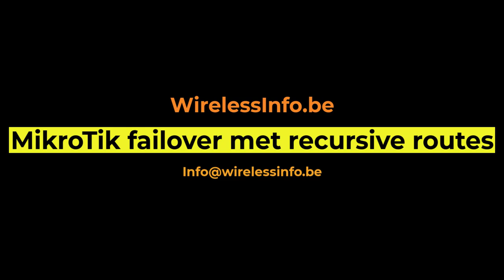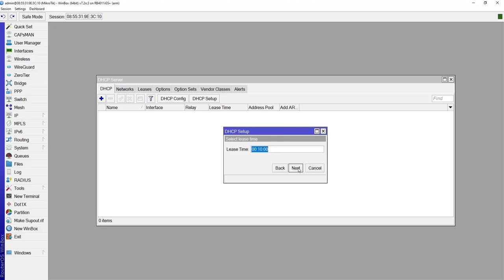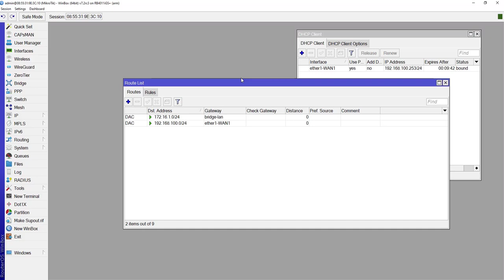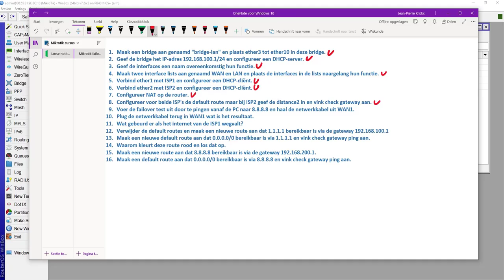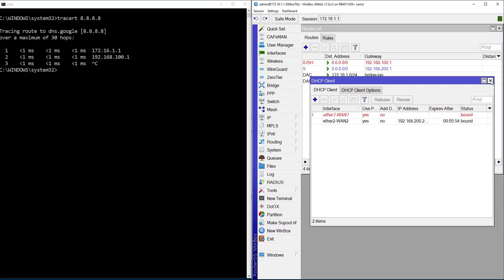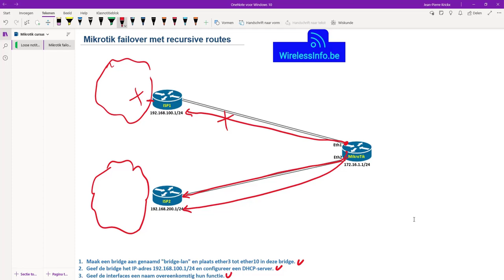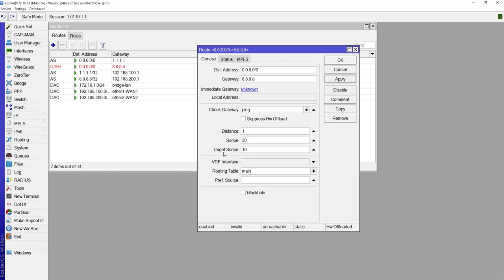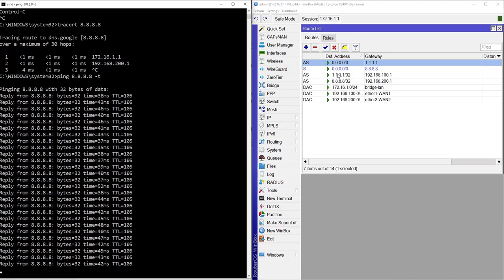Mikrotik failover met recursive routes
Hoe configureer je een failover met recursive routes. In deze uiteenzetting geef ik een antwoord op een vraag die ik heb gekregen op mijn YouTube kanaal. Een recursive route gaat ervoor zorgen dat de router kan zien of het internet na de router of modem van de ISP bereikbaar is of niet en voert hiermee een juiste failover uit.
Ik wens jullie veel configuratie plezier toe.
Groeten
Jean-Pierre